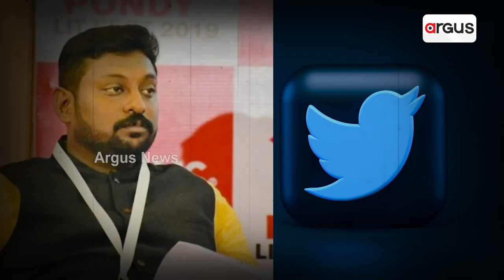Tamil Nadu BJP Secretary SG Suryah Arrested For Tweet